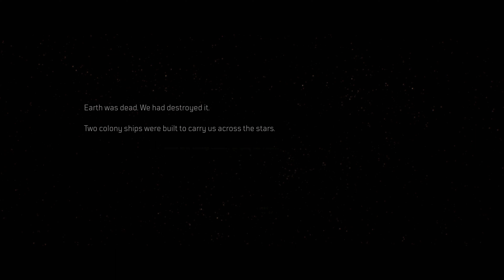Outriders Episode 1-Earth has Fallen But Enoch can be home (XBOX 4K)